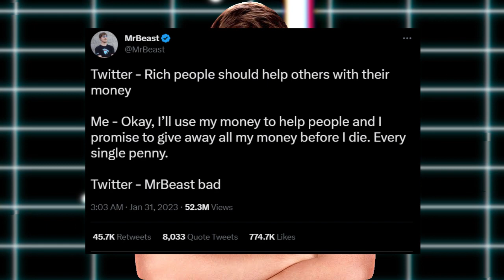MrBeast Address Getting Cancelled (Again)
THE CHANNEL 1# DEDICATED TO GROW YOUR CHANNEL